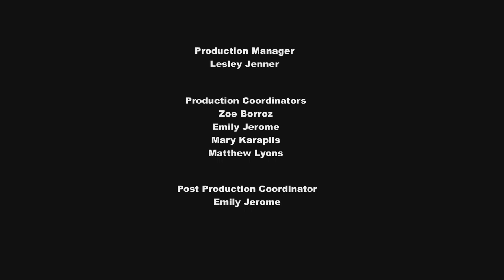Littlest Pet Shop Season 2 Episode 9 - A Day at the Museum